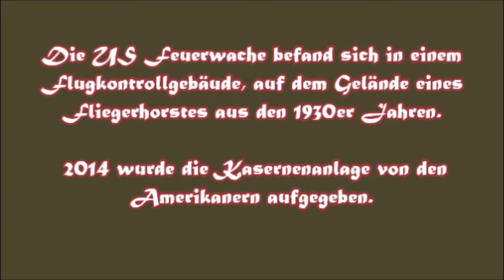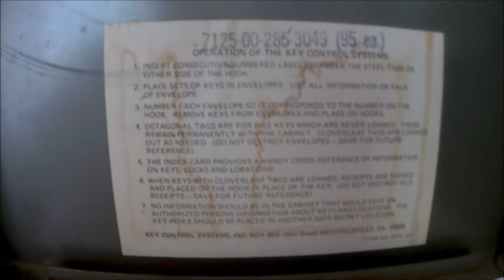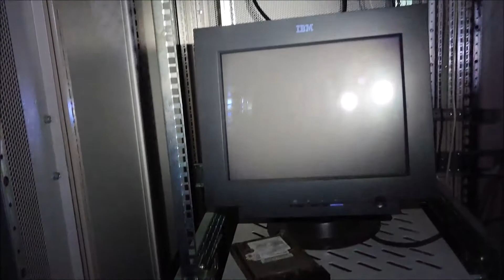Die Feuerwache (Teil 2)